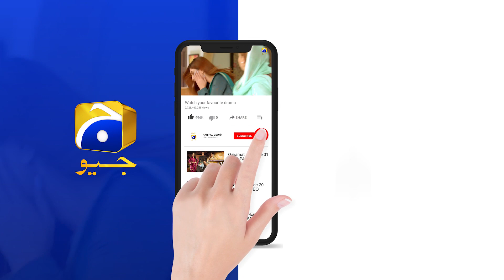Rang Mahal | Episode 58 | Best Scene 03 | HAR PAL GEO